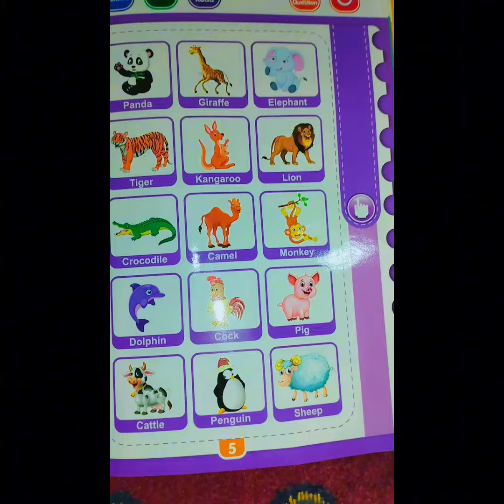Guess the sound of animals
guess the animal sound
guess the animal
animal sounds
guess the sound
guess the animal sounds
guess the animal sound game
guess the sound animals
guess the animal sound for kids
guess the animals
animal sounds game
sounds of wild animals
wild animal sounds
guess the animal sound challenge
guess the sound game
guess the sounds
mister teach guess the sound
animal sounds guessing game
guess the animal by sound